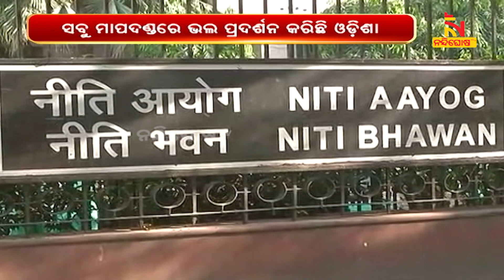ଦେଶର ବଡ଼ବଡ଼ ରାଜ୍ୟଙ୍କ ମଧ୍ୟରେ ଓଡ଼ିଶାର ଆର୍ଥିକ ପରିଚାଳନା ଉନ୍ନତ | NandighoshaTV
ଦେଶର ବଡ଼ବଡ଼ ରାଜ୍ୟଙ୍କ ମଧ୍ୟରେ ଓଡ଼ିଶାର ଆର୍ଥିକ ପରିଚାଳନା ଉନ୍ନତ । ଡଚ୍ ବ୍ୟାଙ୍କ ପକ୍ଷରୁ ପ୍ରକାଶିତ ରିପୋର୍ଟରେ ଓଡ଼ିଶାର ଫାଇନାନ୍ସ ଷ୍ଟାଟସ୍ ଭଲ ବୋଲି ଉଲ୍ଲେଖ ।

* DishTV Channel No: 1367
* Airtel Digital TV Channel No: 611
* TATASky Channel No: 1779
* hathw@y Channel No: 731
* Ortel Channel No: 707
* Videocon d2h Channel No: 840
* SITI Channel No: 17 & 458
* GTPL Channel No: 719
* SUN Direct Channel No: 667
* Asianet Channel No: 219